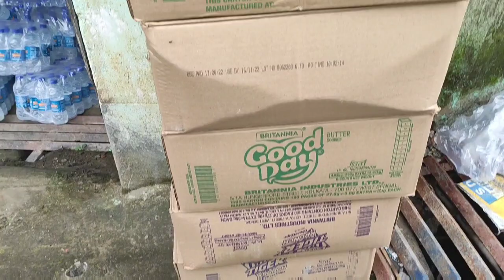অম্বুবাচীর দিনের সকালটা আমরা খুব আনন্দে কাটালাম ||Mimi's World